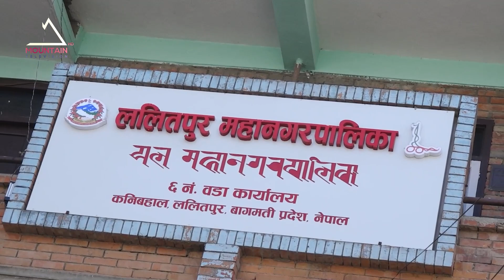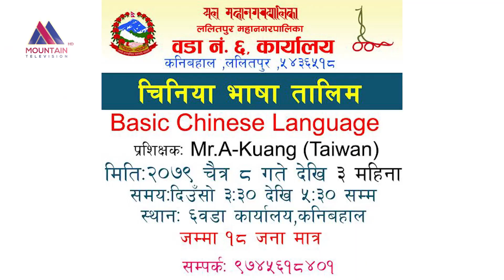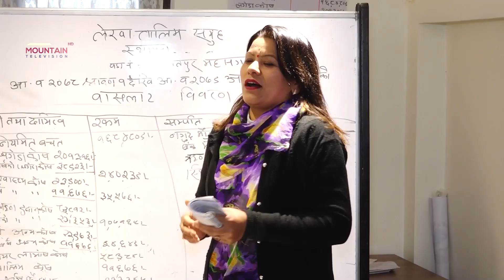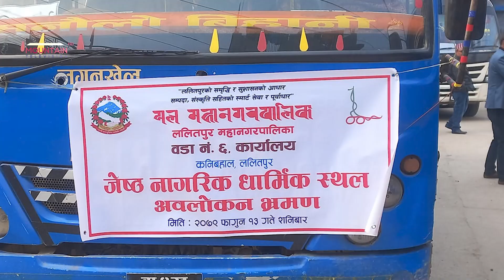किन स्थानीय सरकारलाई अधिकार दिदैन केन्द्र सरकार ? || Sapathsambriddhi